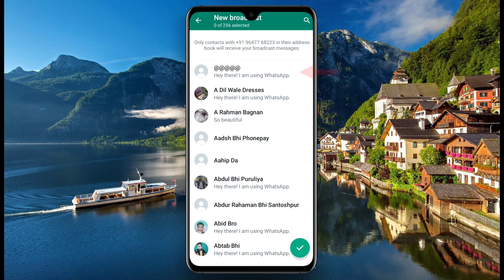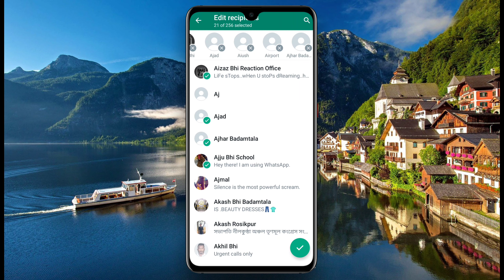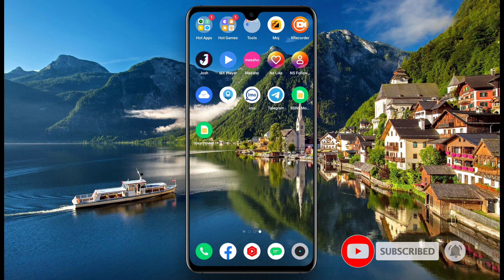😱 WhatsApp এর খুবই Important গোপনীয় Tips ~ 😲 WhatsApp Top Secret Tricks ~